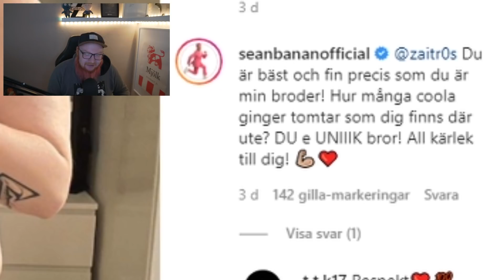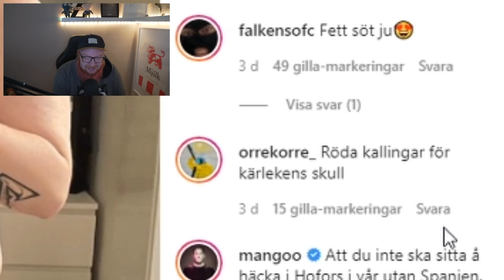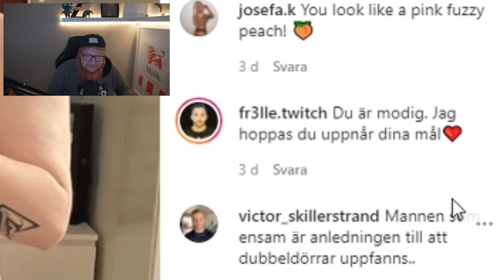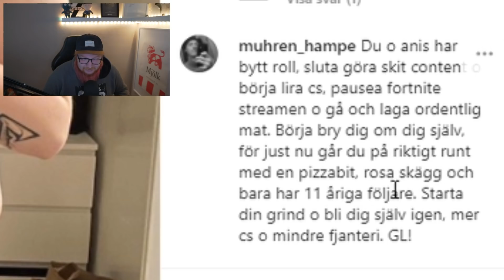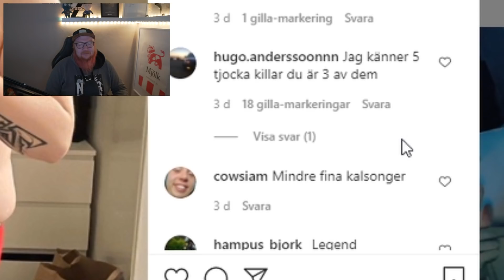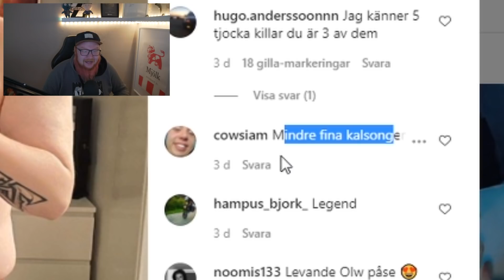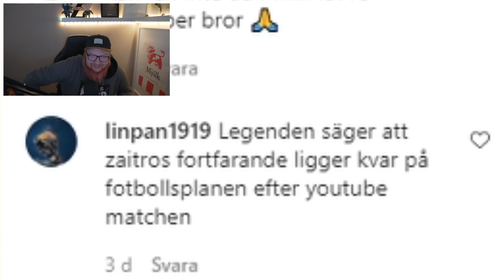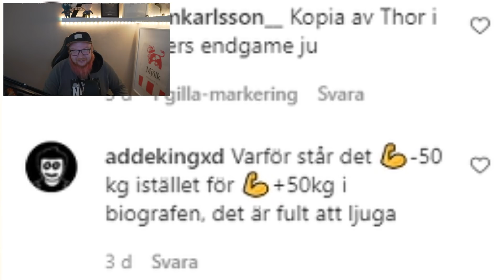Känd YouTuber ROASTAR Mig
Tack! ♥ Whoooho!